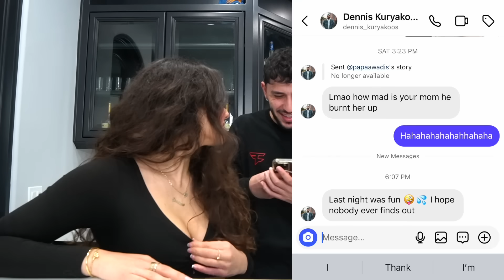Letting My Girlfriend READ MY INSTAGRAM DM’S… **Bad Idea**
My girlfriend was shocked when she went through my phone LOL I don’t think she’s ever gonna want to see my Instagram messages ever again